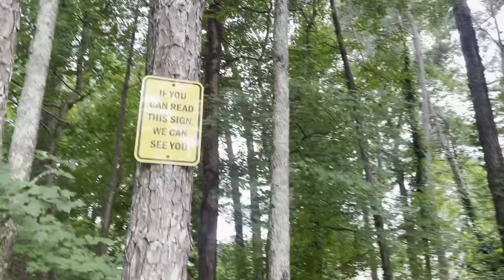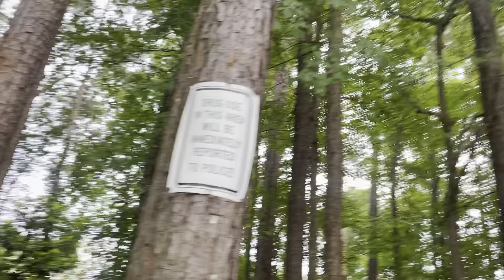*LIFE UPDATE* (TALKING)